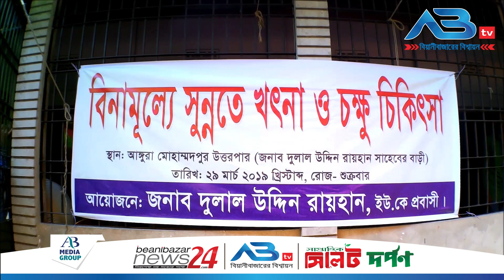ABtv News Beanibazar।। বিয়ানীবাজারে ফ্রি খৎনা ও চক্কু সেবা প্রদান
২২জনের চোখে অপারেশনের জন্য ব্যবস্থা নেয়া হয়েছে জানিয়ে অতিতের ন্যায় আগামীতে ও এমন উদ্যোগ অব্যাহত থাকবে বলে জানান যুক্তরাজ্য প্রবাসী দুলাল উদ্দিন রায়হান